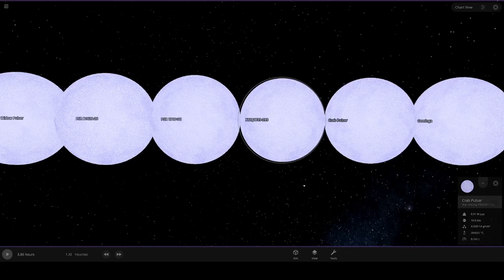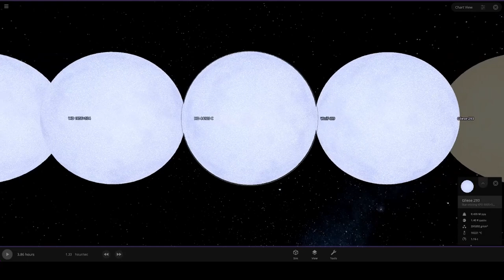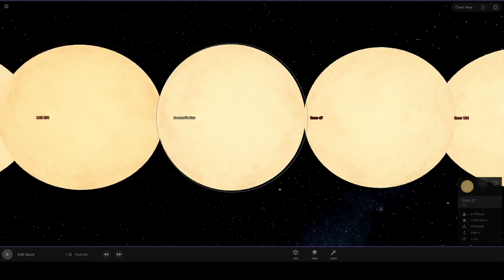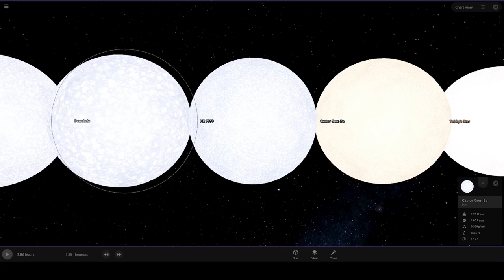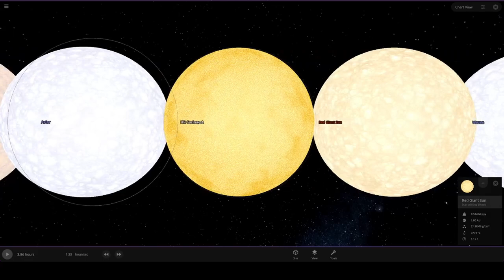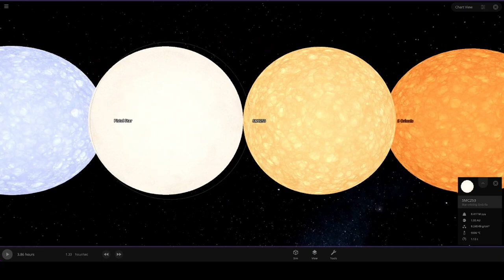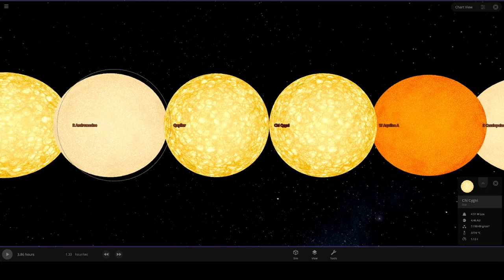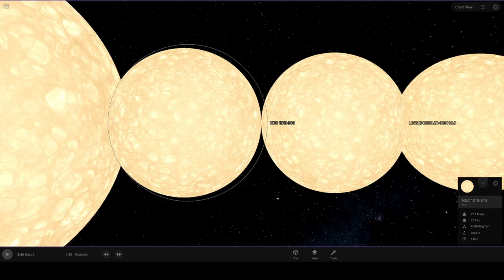Stars Size Comparison | Universe Sandbox | 1.0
Star size comparison i made because i was bored. May be inaccurate.

Was gonna add tons more stars to this, but ran out of time.

INFO:
Ramesh Singh
Wikipedia
Spreadsheet